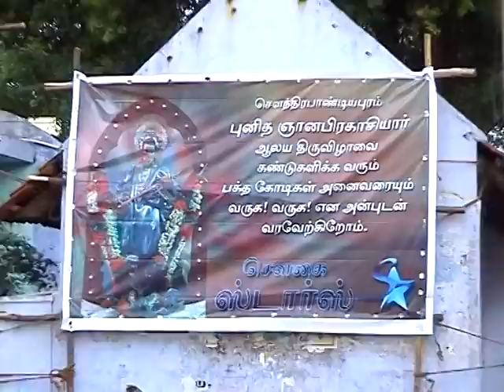St Aloysius Church 2010.vob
Souhai stars St. Aloysius Church 2010 Souhaistars Soundrapandiapuram festivel st.aloysius